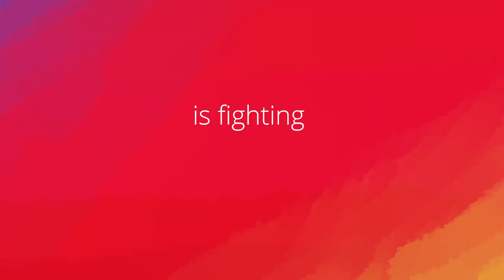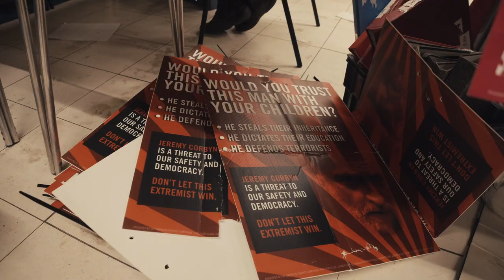Other - Disability Documentary Series Trailer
My cousin George Baker has been in a wheelchair his whole life. He needs a team of people just to survive, yet, when the General Election was called in 2019 he put his name down and was selected by the Labour Party to stand in Winchester.

He put out a call for help and I answered, bringing my camera with me. This a story about living with Muscular Dystrophy, and running a general election campaign!

Shot and Edited by Josh Baker-Mendoza

About Post Sanity -
We're just a crazy group of filmmakers doing our best to tell stories and make the things we want to make.

We stream weekly on twitch, interactively making crazy art in 3D (with added quizzes)